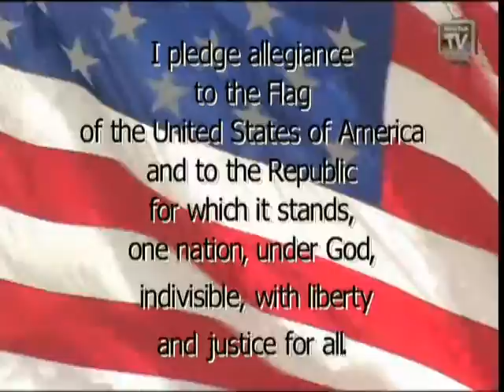BDN 03 22 17 1 PGM